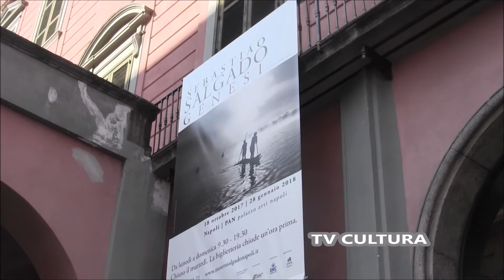‘Genesi’ di Sebastião Salgado: arrivo al PAN - Palazzo delle Arti Napoli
Dal 18 ottobre 2017 al 28 gennaio 2018
PAN Palazzo delle Arti Napoli

‘Genesi’ è l’ultimo grande lavoro di Sebastião Salgado, il più importante fotografo documentario del nostro tempo. Uno sguardo appassionato, teso a sottolineare la necessità di salvaguardare il nostro pianeta, di cambiare il nostro stile di vita, di assumere nuovi comportamenti più rispettosi della natura e di quanto ci circonda, di conquistare una nuova armonia. Un viaggio alle origini del mondo per preservare il suo futuro.

La mostra è nata da un viaggio alla scoperta della bellezza nei luoghi più remoti del Pianeta, durato 8 anni. Curata da Lélia Wanick Salgado su progetto di Contrasto e Amazonas Images, la mostra è frutto della collaborazione di Civita Mostre con l’Assessorato alla Cultura e al Turismo del Comune di Napoli, che ha già consentito di realizzare altre importanti mostre di fotografia e sarà presentata al PAN, Palazzo Arti Napoli, dal 18 ottobre 2017 al 28 gennaio 2018.

‘Genesi’ è un progetto iniziato nel 2003 e durato 10 anni, un canto d’amore per la terra e un monito per gli uomini. Con 245 eccezionali immagini che compongono un itinerario fotografico in un bianco e nero di grande incanto, la mostra racconta la rara bellezza del
patrimonio unico e prezioso, di cui disponiamo: il nostro pianeta.

‘Genesi’ è suddivisa in cinque sezioni che ripercorrono le terre in cui Salgado ha realizzato le fotografie: Il Pianeta Sud,I Santuari della Natura, l’Africa, Il grande Nord,l ‘Amazzonia e il Pantanàl.

Il percorso espositivo presenta una serie di fotografie, molte delle quali di straordinari paesaggi, realizzate con lo scopo di immortalare un mondo in cui natura ed esseri viventi vivono ancora in equilibrio con l’ambiente. Una parte del suo lavoro è rivolto agli animali
che sono impressi nel suo obiettivo attraverso un lungo lavoro di immedesimazione con i loro habitat.

Salgado ha infatti vissuto nelle Galapagos tra tartarughe giganti, iguane e leoni marini, ha viaggiato tra le zebre e gli animali selvatici che attraversano il Kenya e la
Tanzania rispondendo al richiamo annuale della natura alla migrazione.

Un’attenzione particolare è riservata anche alle popolazioni indigene ancora vergini: gli Yanomami e i Cayapó dell’Amazzonia brasiliana; i Pigmei delle foreste equatoriali nel Congo settentrionale; i Boscimani del deserto del Kalahari in Sudafrica; le tribù Himba del deserto della Namibia e quelle più remote delle foreste della Nuova Guinea.

Salgado ha trascorso diversi mesi con ognuno di questi gruppi per poter raccogliere una serie di fotografie che li mostrassero in totale armonia con gli elementi del proprio habitat. Le immagini di Genesi, in un bianco e nero di grande potenza, sono una testimonianza e un atto di amore verso la Terra.

Viaggio unico alla scoperta del nostro ambiente, l’ultimo progetto di Salgado rappresenta il tentativo, perfettamente riuscito, di realizzare un atlante antropologico del pianeta, ma è anche un grido di allarme e un monito affinché si cerchi di preservare queste zone ancora incontaminate, per far sì che, nel tempo che viviamo, sviluppo non sia sinonimo di distruzione.

Video: TV Cultura Bruno Aymone Channel
Montaggio: Fatima Estrella
Ottimizzazione: Lucrezia Verbena
Postproduzione: Baypressagency